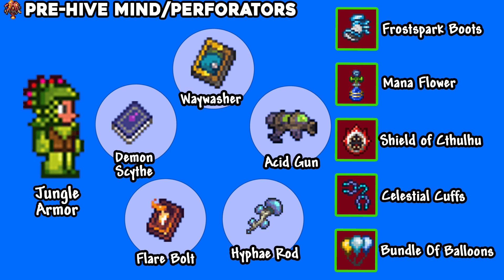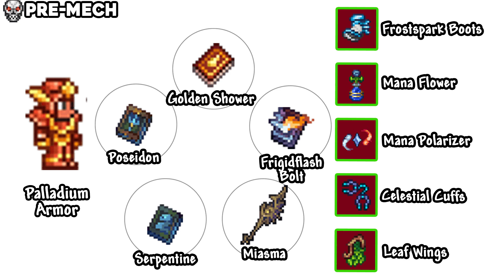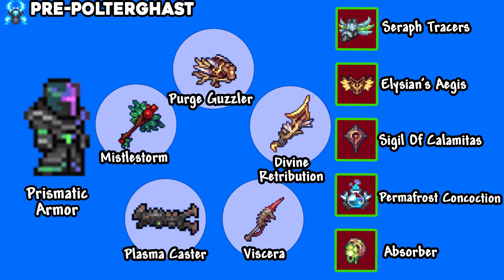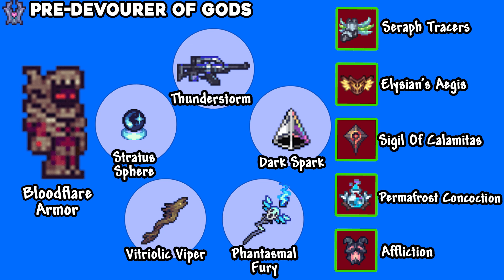Mage Loadouts Guide - Terraria Calamity Draedon Update Class Setup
Mage Loadouts Guide - Terraria Calamity Draedon Update. In this video I show Mage loadouts for the calamity mod. The mage class uses a variety of staffs, tomes, and more.

My PC Setup:
Microphone Blue Yeti
Mic Stand for Yeti